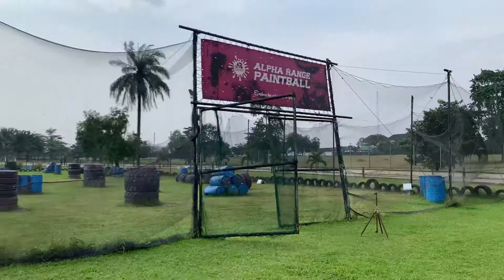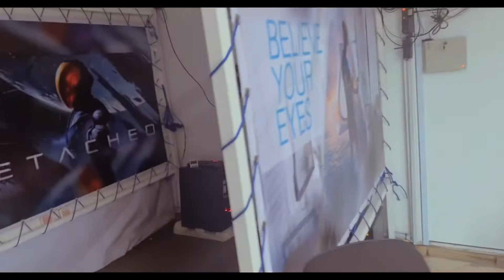Weekend Vlog: My visit to pleasure park+ i tried the virtual 9D game🎉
Hi lovelies,
Over the weekend I went out to have some fun and I’m bringing you guys along.

Favorite bible verse:
1 Peter 2:9 But ye are a chosen generation, a royal priesthood, an holy nation, a peculiar people; that ye should shew forth the praises of him who hath called you out of darkness into his marvellous light: